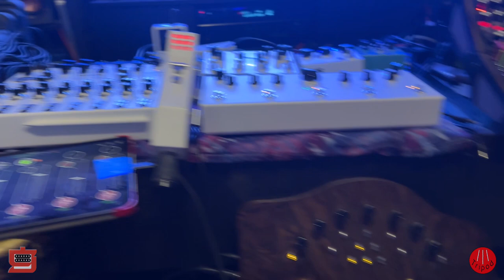Somapod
The game is afoot!